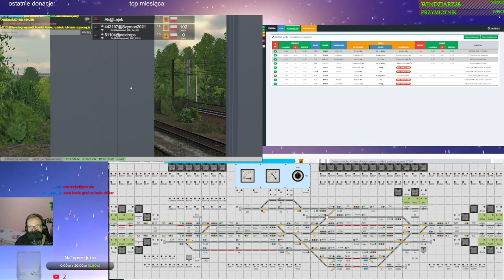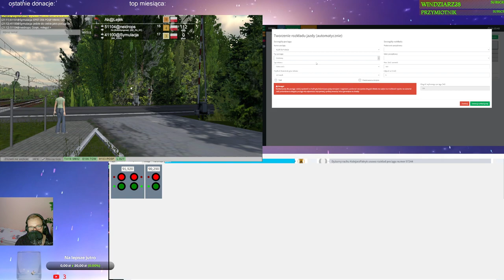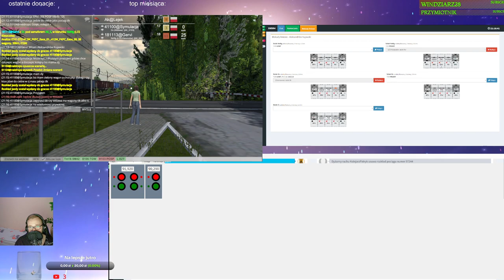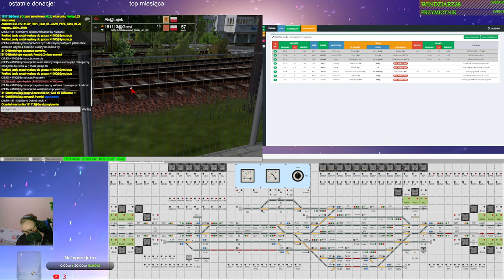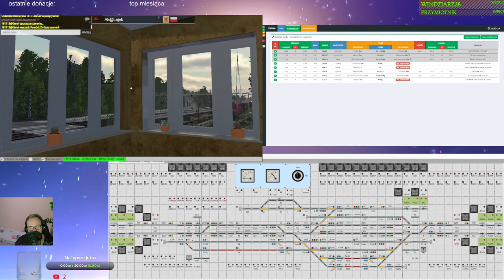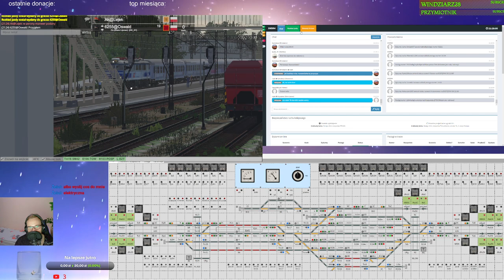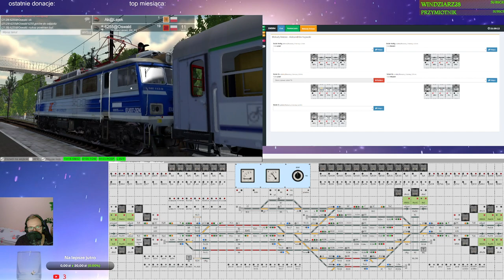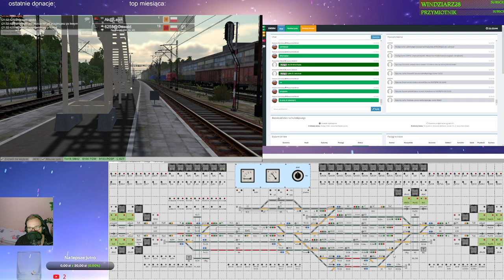Train Driver 2 #194 Dyżurny ruchu w Aleksandrowie Kujawskim (cz. 3/6)